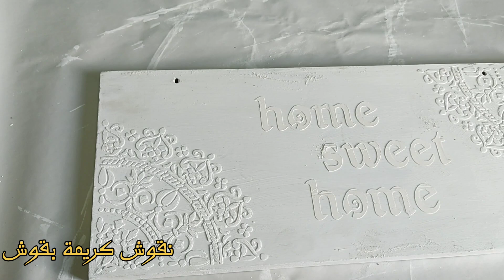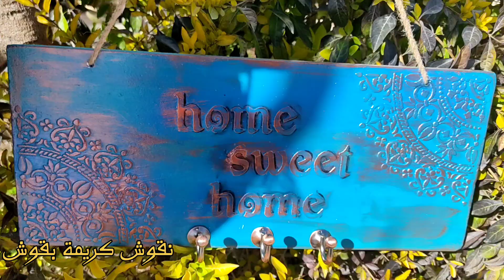الرسم بالاستنسل و المعجون البارز استنسل معجون_بارز /أفكار اعمال إبداعية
المعجون البارز في المنتجات الفنيه  يسعدنى اشتراكم فى القناة لمتابعة كل الفيديوهات والحصول على الافادة